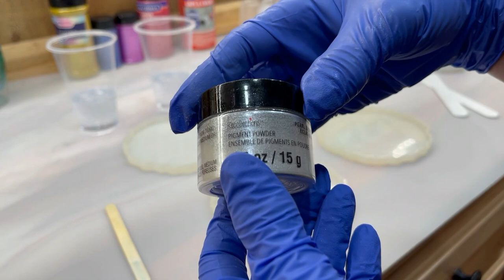#4 Gorgeous Resin Geode Coasters Step By Step Full Tutorial!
Full tutorial on how to make resin geode style coasters with silver trim! Here are some of the items I used in the coasters.